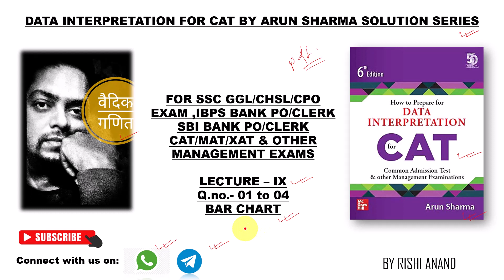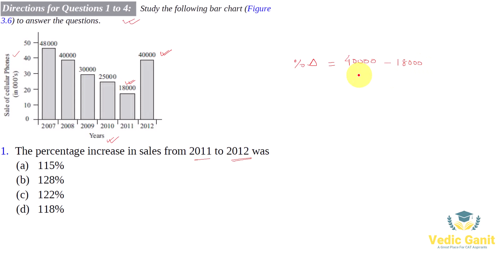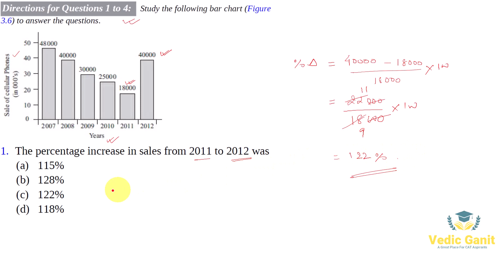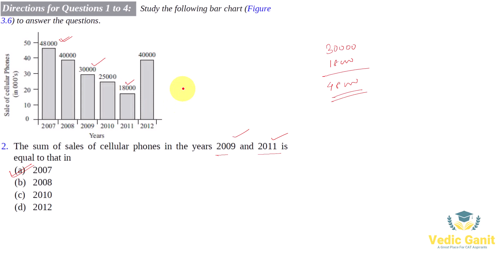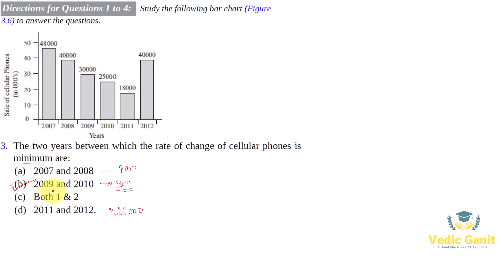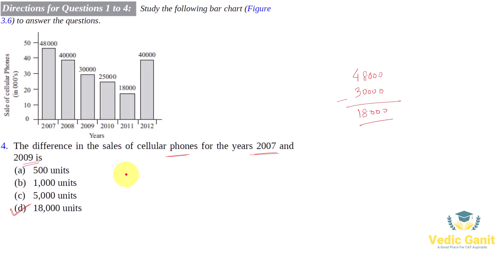Data Interpretation By Arun Sharma Solution Series Lecture 9 for cat_mat_xat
Welcome to "Data Interpretation For CAT by  Arun Sharma" – your go-to destination for unraveling the complexities of data interpretation and mastering the art of problem-solving.
Dive into comprehensive tutorials that demystify the art of interpreting data. Whether you're a beginner seeking a solid foundation or an experienced analyst looking to sharpen your skills, we've got you covered.
Let's embark on a journey of discovery, analysis, and endless possibilities with data interpretation. See you on the inside!